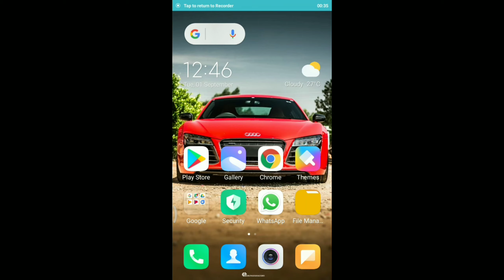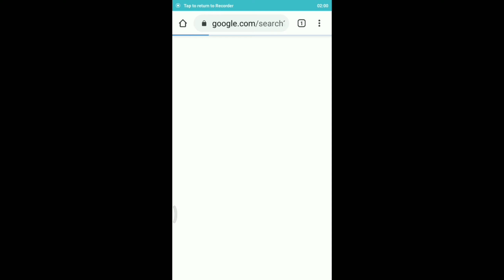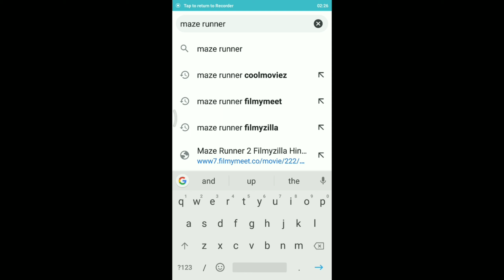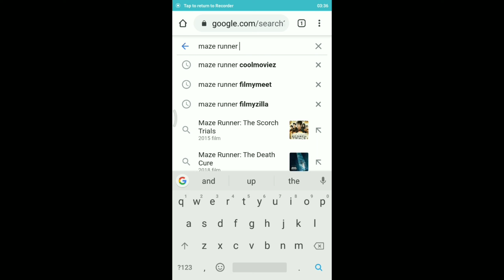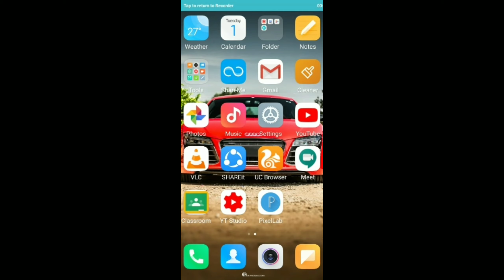सबसे आसान तरीका movie को search और download करने का l most easiest method 2020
In this video is am going to show u how u can search any  movie easly and download within a minute . Without any interrupt .

Hollywood.
Bollywood.
Tollywood.

List of the website

Coolmoviez.      ( less mb )
Mp4moviez.      ( less mb ) ( download latest movie in this website)

Movierush.
Filmyteen.         (  less mb )
Filmywap.         (  less mb )
Hdmp4moviez
Filmyzilla
Ofilmypur
Katmovie
Movieflix.org
Skymoviez
bolly4u
Movie4me
Filmymeet.       (less mb)
Dvdvilla.            ( less mb)
9xmovies
300mb.              (less mb)
Mkvmoviez

har ek website per search karo ek na ek website per acchi quality 480 P me kam MB me mil jayega .

Maze runner 1

If you like my video plzzz